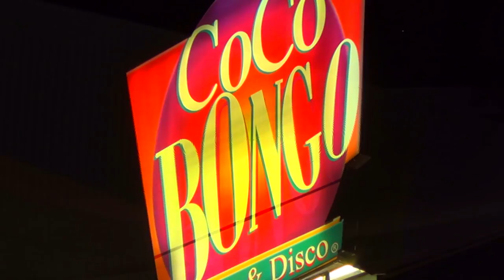The Night Club